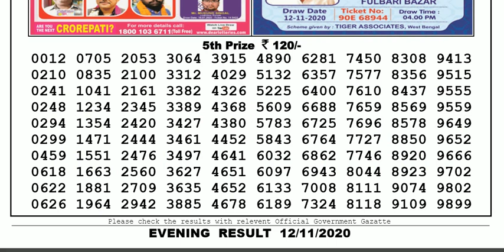Lottery Sambad Lottery Live 08.00pm 12.11.20 Nagaland State Lottery Result gdn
Lottery Sambad Lottery Result 08.00pm 12.11.20 Nagaland State Lottery Result gdn